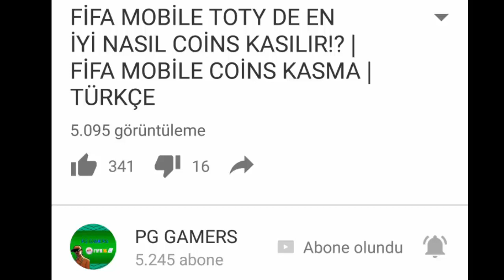20.000 FİFA POİNTSLİK 4 TANE CALCİO A DESTESİ PAKET AÇILIMI - 8 TANE +88 OYUNCU!! FİFA MOBİLE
Devamı için Videoya ilke ve yorum atmayı unutmayın!!
Pg Ailesi Olarak Çok iyi gelişiyoruz!!